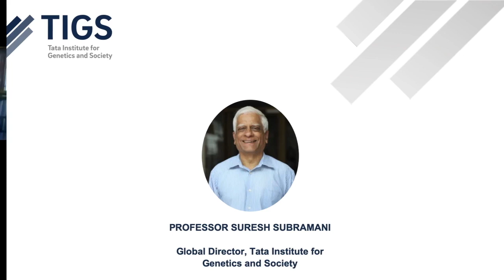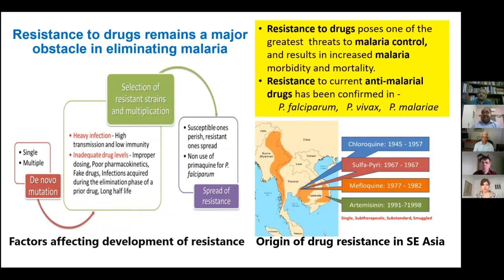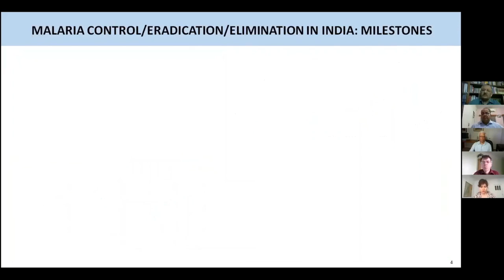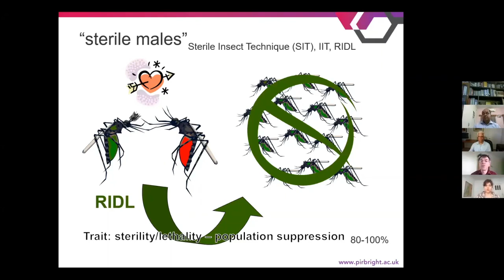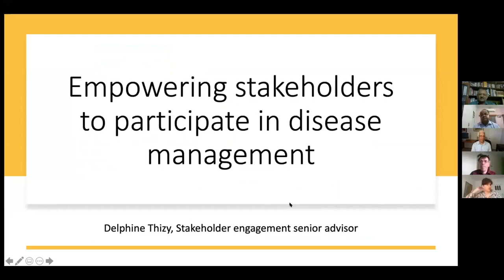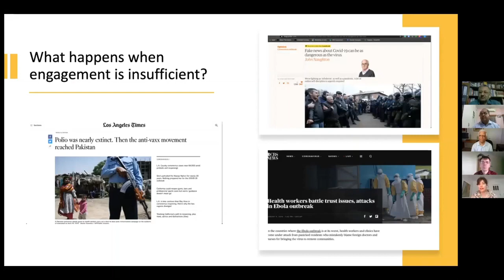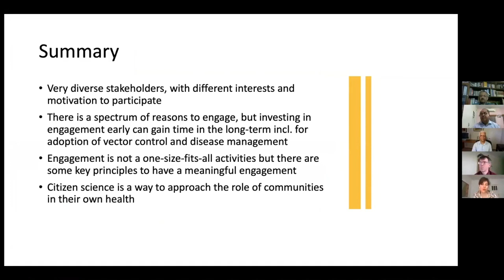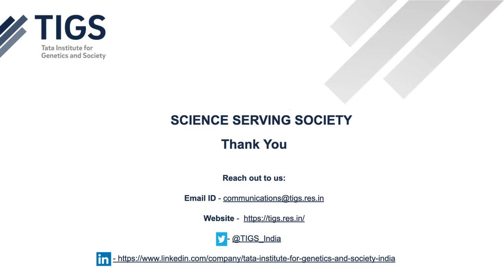TIGS Webinar: The Persistent Dangers Posed by Mosquito Borne Diseases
On 17 June 2020, the Tata Institute for Genetics and Society (TIGS) hosted its first webinar from the series 'Science Serving Society' on the Persistent Dangers Posed by Mosquito Borne Diseases. Dr BK Tyagi, Dr PK Srivastava, Dr Luke Alphey, and Ms Delphine Thizy, who are experts in vector biology and community engagement, joined a panel discussion that was moderated by TIGS' Global Director, Prof Suresh Subramani.